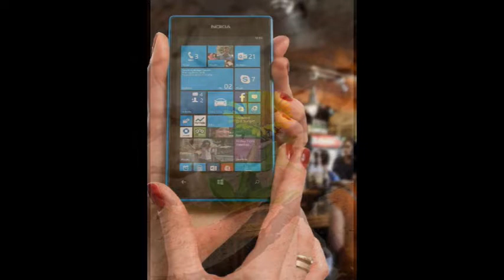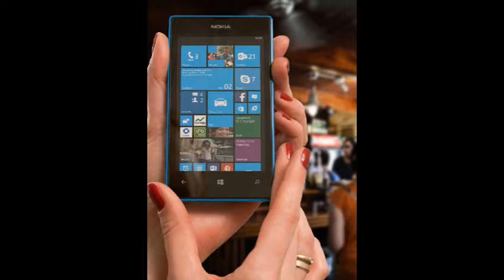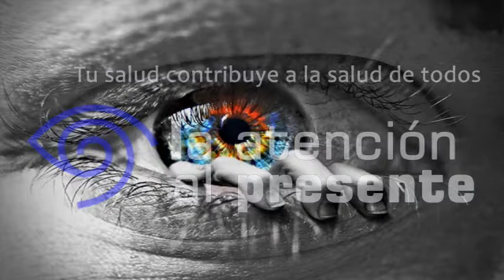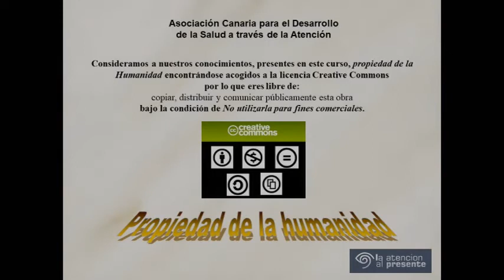AUDIOLIBRO 16 PREGUNTAS PARA AUTOBSERVARME